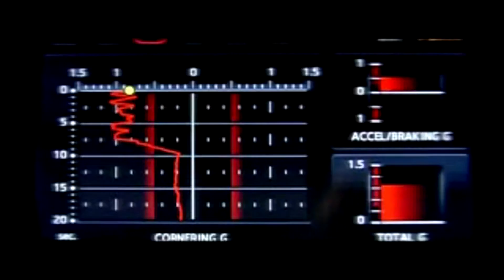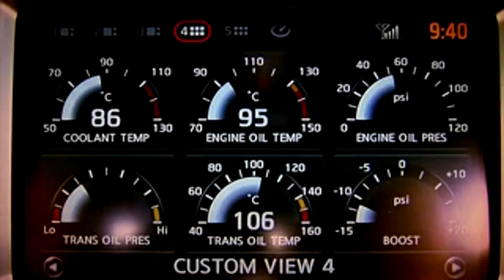FIJLA's gallery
DESIGN.ENTERTAIN.MARKET,